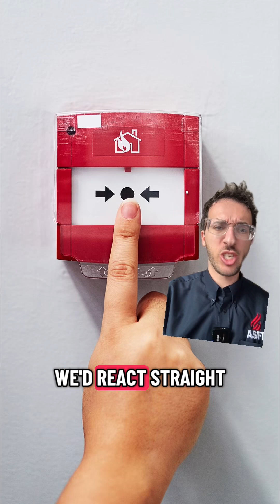What affects your response time?